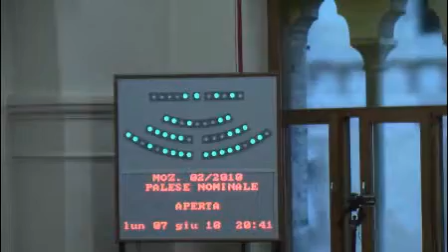Energia rinnovabile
Votazione alla mozione 02_2020: previsione di funzioni per previsione di energia da fonti rinnovabili nel territorio comunale.